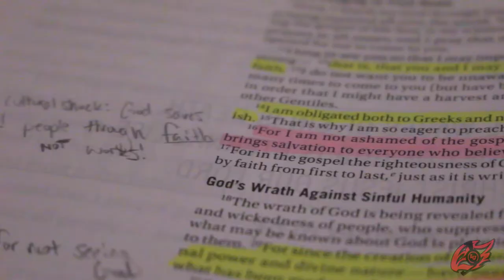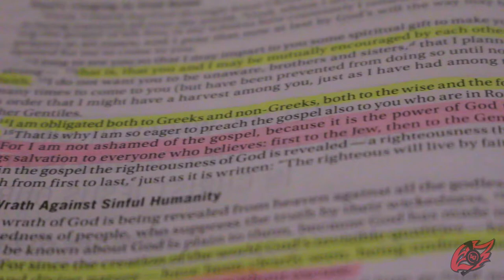Liberty University Esports: Overwatch 2017-2019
Created by Blink Production